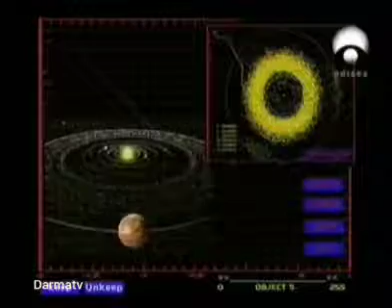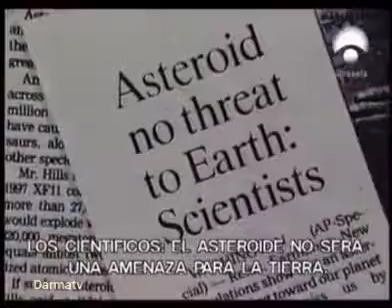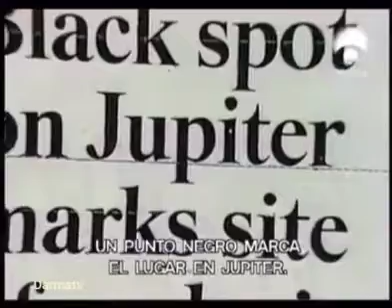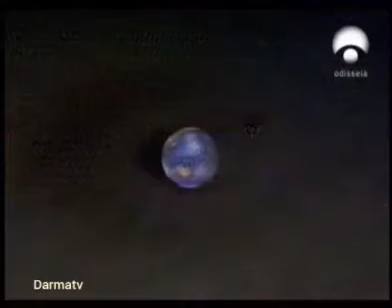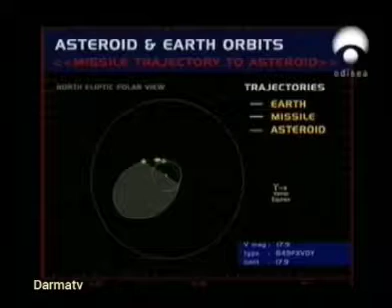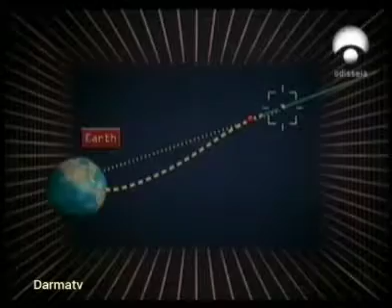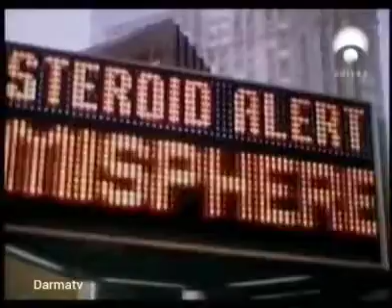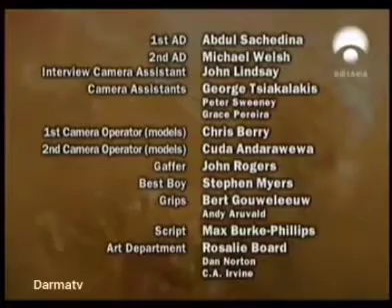Catástrofes del futuro.Impacto Asteroide.Documental.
Documental Odisea.